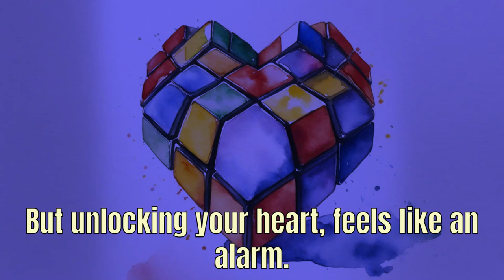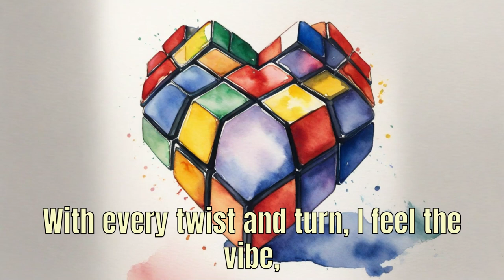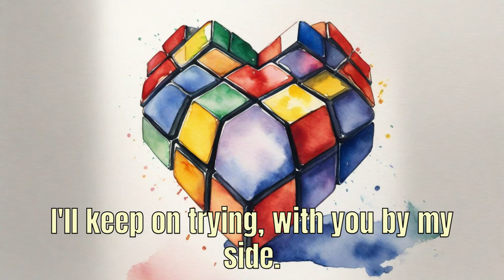Cube of Love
One Christmas, my wife got me a Rubik's Cube. For Boxing Day, I got the flu. So, I spent the entire day figuring out how to solve Rubik's Cubes. While I'm not anywhere near skilled enough to compete in the speed cube competitions, I can get there in 2 minutes or less.

So, if you see me on the street and have a Rubik's Cube of which you've made a mess, hand it over and I'll solve it for you (provided you haven't dismantled it or removed/replaced the stickers). :)

Lyrics: ChatGPT
Image: SDXL